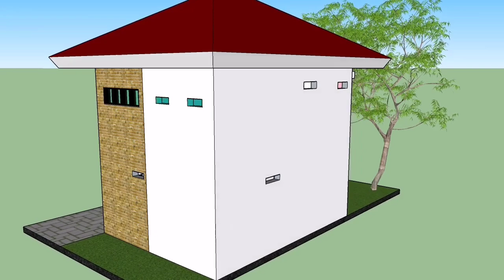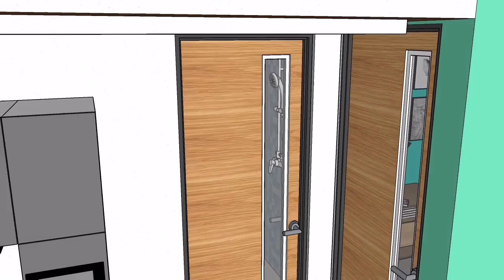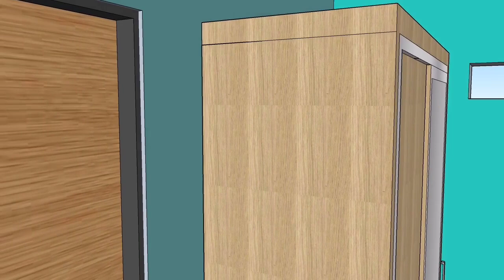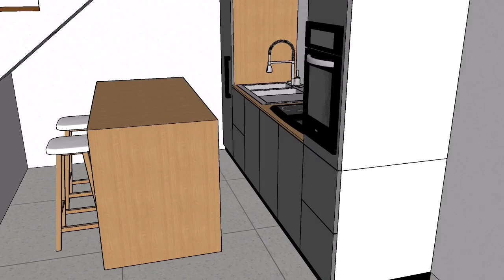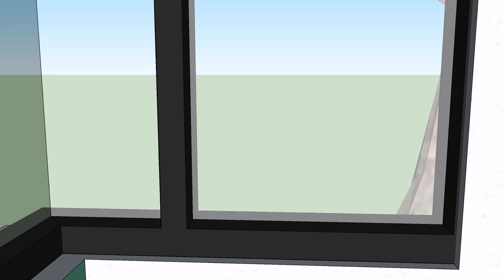Desain Rumah Mezzanine Melebar 4x5 Wow Kok Bisa Jadi Seluas Ini Sih